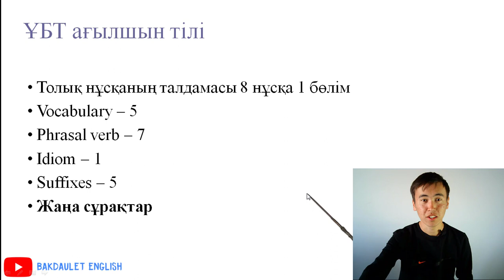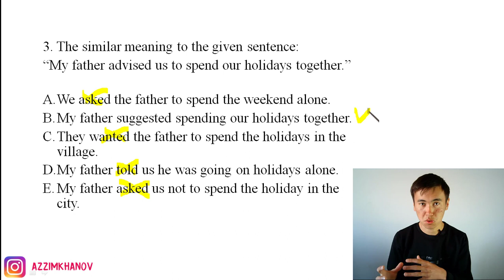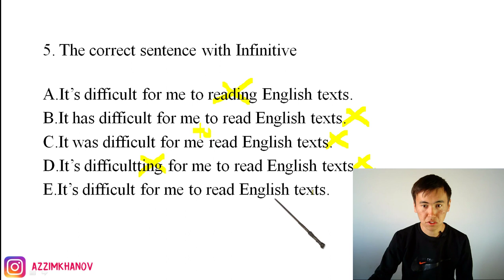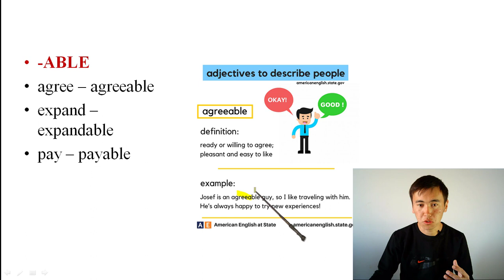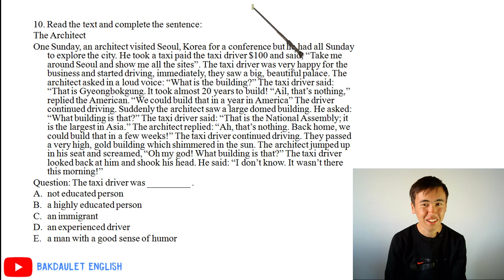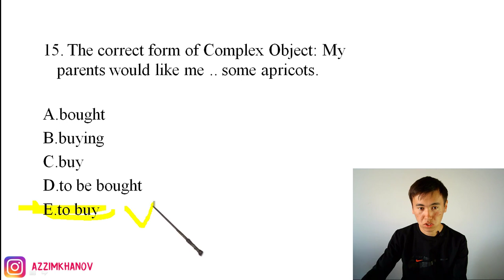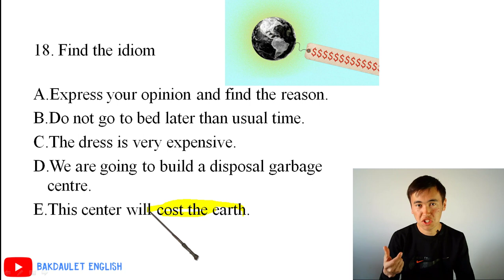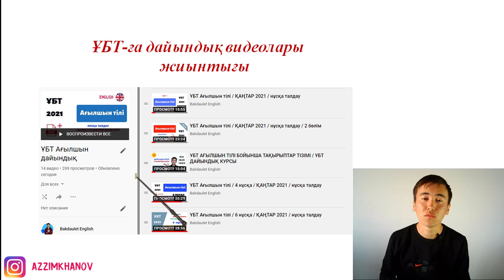ҰБТ Ағылшын тілі / 8 нұсқа 1 бөлім / ЖАҢА нұсқа талдау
ҰБТ-дағы ағылшын тілінде кездесетін келесі сұрақтарды жете түсінсеңіз, осы секілді сұрақтарға еш қиналмай жауап беретін боласыз.

Сондай - ақ, осы секілді өзге де пайдалы сабақтарды жіберіп алмас үшін менің осы Ю-туб каналыма тіркелуді ұмытпаңыздар.

Ағылшын тілінен дайындық жоғары балл алу жолы
НАҒЫЗ ҰБТ ҚАҢТАР 2021 ЕСЕПТЕРІН ТАЛДАУ
ҰБТ 2022 НАУРЫЗ
ҰБТ-2022 21-қаңтар күні келген есептерді талдау
Математикалық сауаттылық
ҰБТ 2021 жоғары 140 Балл жинауға көмектесетін 5 лайфхак!
Ұбт дайындалудың тың әдісі
Ұбт мотивация
Ұбт дайындық